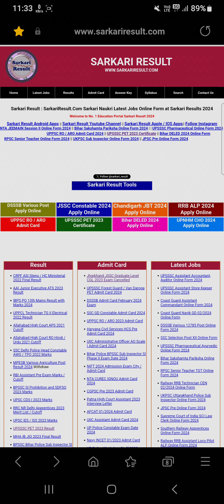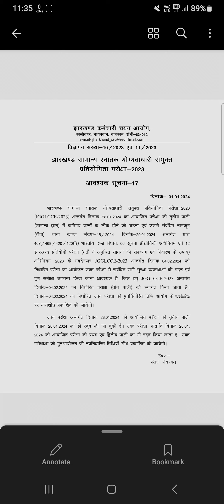Jharkhand JSSC Graduate Level CGL 2023 Exam Cancelled